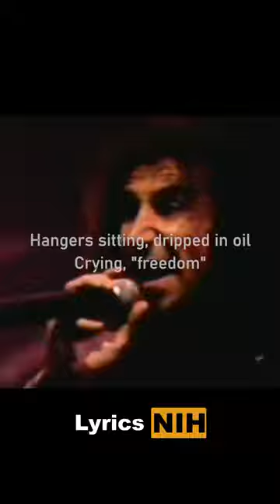Remember This? System of down - BYOB ( Release 2005 )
Singer : System of down
SONG : BYOB
Release Year : 2002